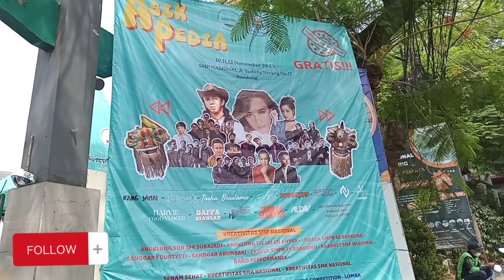PENSI SMP NASIONAL PART 1 | ASIKPEDIA - SMP NASIONAL BANDUNG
liburan murah kali ini, abiy hilman mengajak nonton ke acara kreatifitas seni dan bakat smp nasional bandung, banyak pertunjukan yang ditampilkan siswa-siswi smp nasional bandung, acaranya berlangsung dari pagi hingga malam, tanggal 10, 11, 12 november 2023 dan gratis untuk semua kaula muda maupun tua yang berjiwa muda, siapapun boleh masuk, acara nya berjudul "asikpedia smp nasional bandung", berkolaborasi dengan musisi dan artis keren kang jamal preman pensiun, rinada tasha bouslama dll. yuk gabung ke acaranya, bakalan seru dan asik sesuai namanya sambil malam mingguan. gasssss
asikpedia smp nasional bandung,
asikpedia smp nasional,
asikpedia smp,
asikpedia,